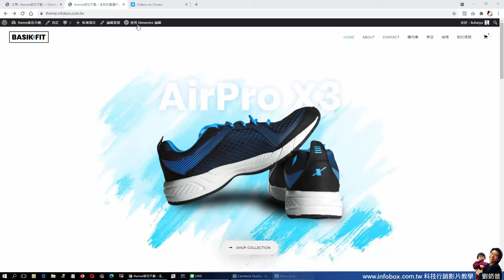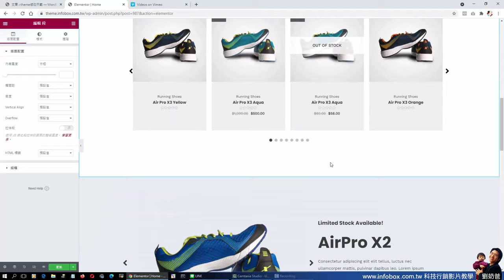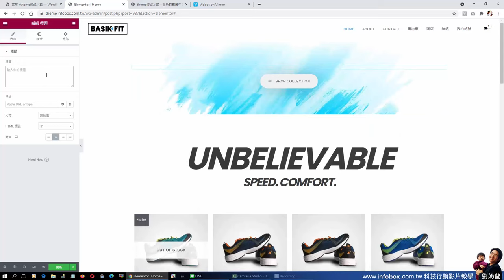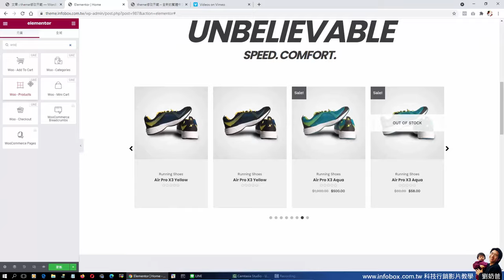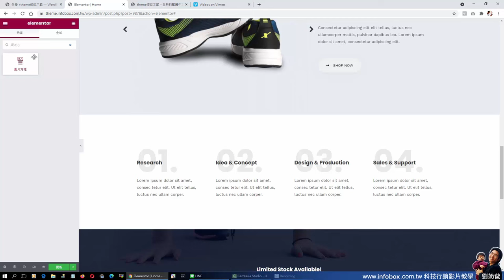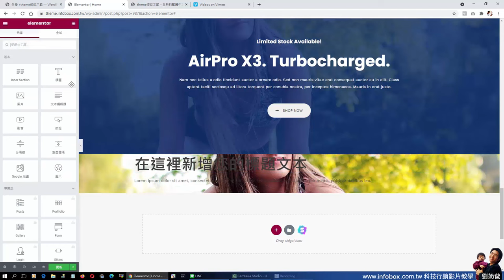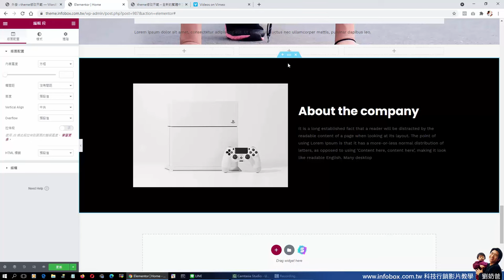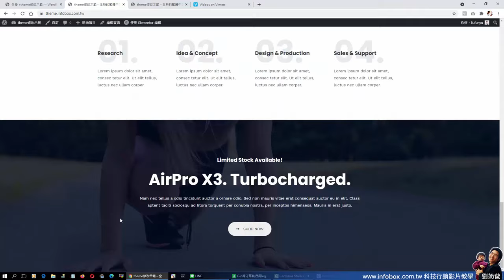Infobox123買斷式線上開課平台靈活的頁面編輯功能